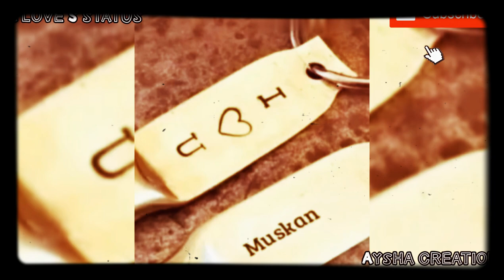Muskan name beautiful love whatsApp status video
Shama jalana bhul gaye   beautiful😍💓 love songs